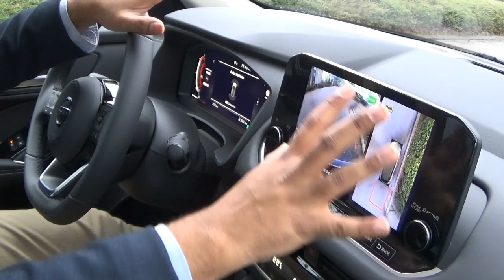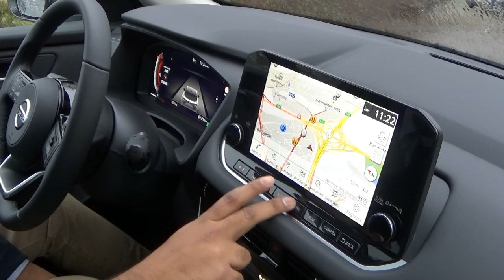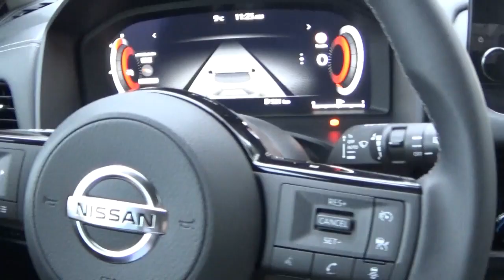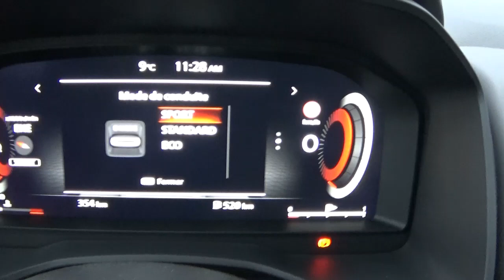2022 Nissan Qashqai review & test drive! STYLISH crossover and FAR BETTER than the last generation!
The 2022 (or 2021) Nissan Qashqai was a promising release! I was very impressed with the design, but driving this Nissan Qashqai felt like a different world. I saw massive improvement compared to the previous two generations!